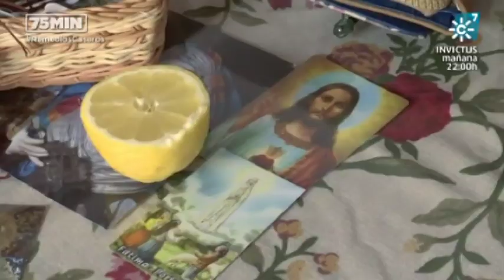75 Minutos | El limón contra el acné y los orzuelos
Programa: Remedios Caseros | Emisión: 15/06/15

¿Sabes que el limón te ayuda a prevenir y curar el acné o los orzuelos. Nos lo cuentan en “75 Minutos” en un programa que rescata remedios caseros, soluciones de toda la vida heredadas de generaciones.